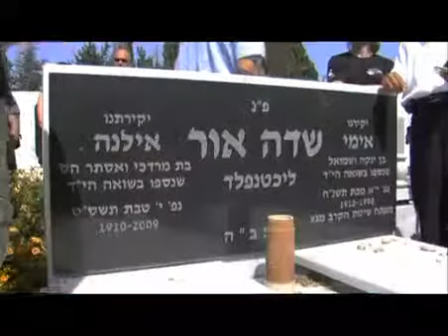Imi 100 anniversary by Eyal Yanilov KMG part 1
Семинар и торжества, посвященные столетию системы Krav Maga, часть первая